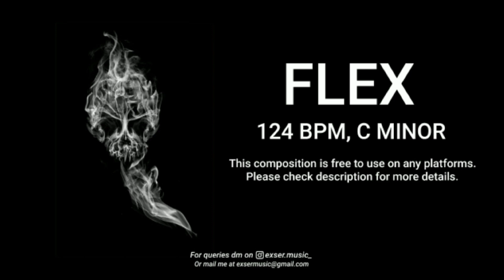[FREE FOR PROFIT] Freestyle Trap type beat - Flex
ABSOLUTELY FREE TO USE IN ANY PLATFORM GIVE CREDITS TO ME AS "prod. by Exser"

You can use it on ALL platforms, please tag when possible and keep Content ID / Match Searching options off when uploading to distributors.

▶︎BPM 124, C Minor

Tags IGNORE